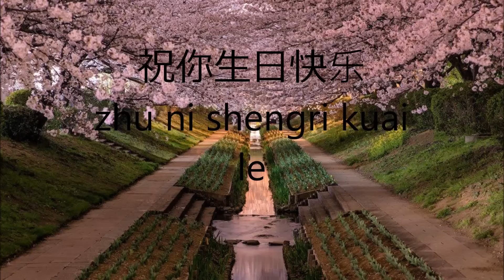Lldm cumpleaños en Chino, ¡Felíz cumpleaños Doctor Samuel Joaquín!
La iglesia esparcida en todos los continentes se unen con los hermanos que habitan en China para felicitar al Doctor Samuel Joaquín, ya que antes de ser Doctor y Director de tan prestigiada Iglesia LUZ DEL MUNDO es apóstol y embajador de Dios.
¡fELÍZ CUMPLEAÑOS DOCTOR SAMUEL JOAQUÍN!